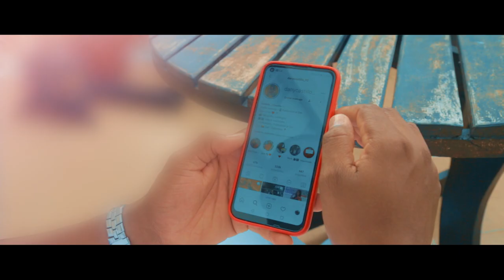Alexander Perea Pagina social ( Video Oficial )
Alexander Perea
Pagina Social ( video oficial )

Letra
Pagina social

En una pagina social su amistad me brindo
La acepte me agrado
Le pregunte quien es usted y ella respondió
Si mi perfil te agrado

Bis 2
Te invito a un helado para que estés a mi lado
Y así descubrir si cupido ha flechado

Llegamos al lugar indicado a platicar
nuestras vidas presentes y pasado

La atracción intensamente fue fluyendo a su lado
Me gusto contemplar sus labios tomando un helado

Hay amor hay amor anhelo el momento en que estemos tu y yo

Bis 2
Anhelo el momento en que estemos tu y yo

Ya quiero besarte amor imagino tus labios un dulce sabor
reconfortando esta lujuria pasión

Eres linda como el arte quiero abrazarte mi amor
Imaginaba con Tigo estar mi corazón junto a ti
Empezó a acelerar

A una disco fuimos a parar
Después en su apartamento con migo quiso estar
Que hermoso momento que linda ocasión
Juntitos los dos en tu habitación

Lo que sentí aquella vez no lo podre olvidar
en mi pensamiento siempre tu estarás
Un sueño realizado que logre alcanzar
Te llegue a querer tan rápido como paso
Un deseo insaciable nos atrapo
No me arrepiento de nada de lo que paso

Todos los días quiero verte reír para deleitar nuestro porvenir
Eres la mejor sensación que recorre todo mi cuerpo
Por eso el tiempo con Tigo quiero que se haga demasiado lento

Sigue : Alexander Perea ( Alpeva )

Intragram : alpeva5